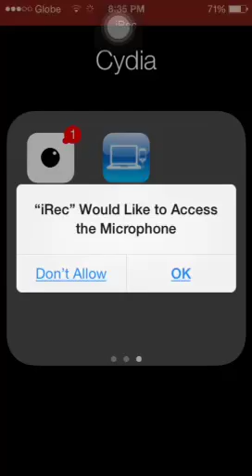MCPE Survival Series Ep.6 New World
Hello Guys And Welcome Back to the series I forgot to post this so I'm sorry And I hope you guys will enjoy this especially On the following episodes it was nice anyways Enjoy!